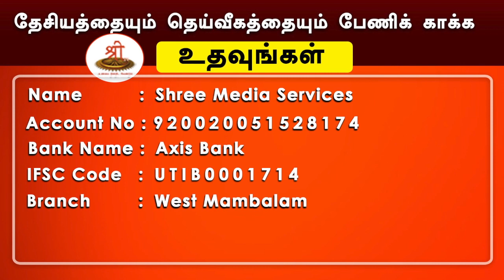கீதாம்ருதம் | மோக்ஷ ஸந்யாஸ யோகம் | ஸ்லோகம் 20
வேறு வேறாயுள்ள பூதங்களில், வேறுபடாத, அழியாத, ஏகவஸ்துவை எதனால் பார்க்கிறாயோ அந்த ஞானத்தை சாத்விகமானதென்று அறிக.

தேசியத்தையும், தெய்வீகத்தையும் பேணிக் காக்க ஸ்ரீடிவிக்கு உதவுங்கள்:

Name: Shree Media Services
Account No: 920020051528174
Bank Name: Axis Bank
IFSC Code: UTIB0001714
Branch: West Mambalam